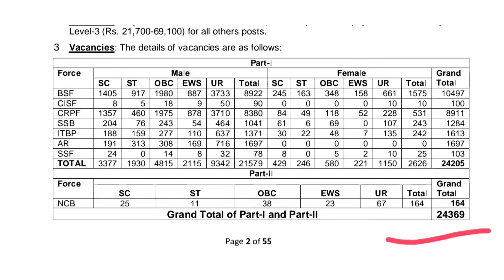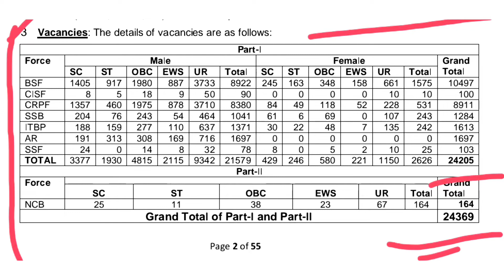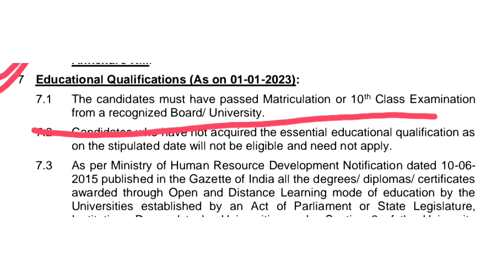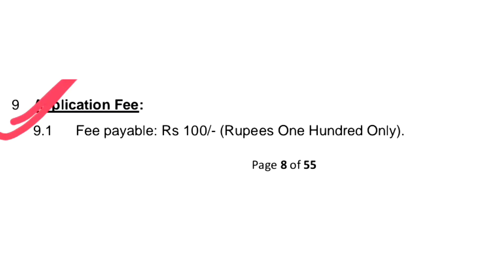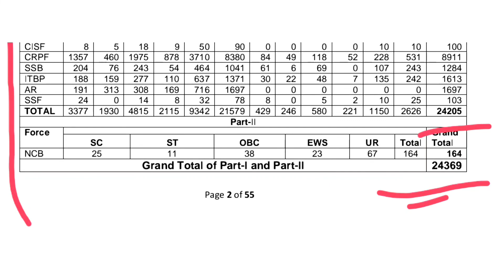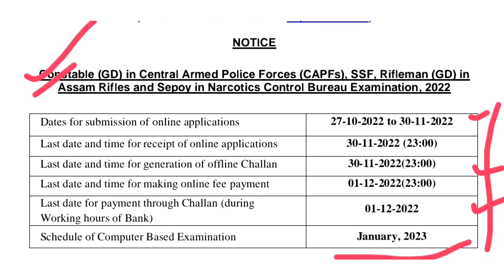SSC GD Requirements 2022 || ভাৰতীয় সেনবাহিনীত 24369 পদত চাকৰি..